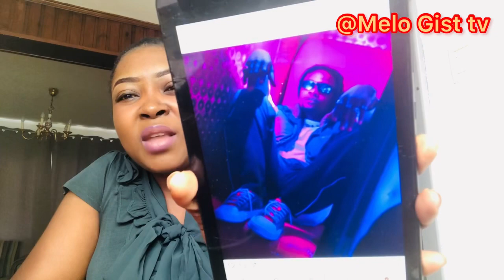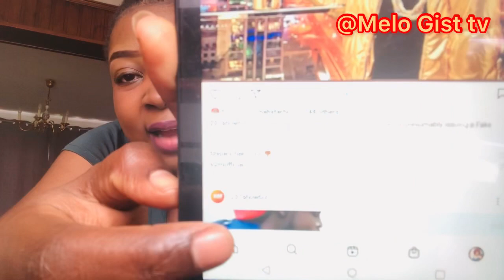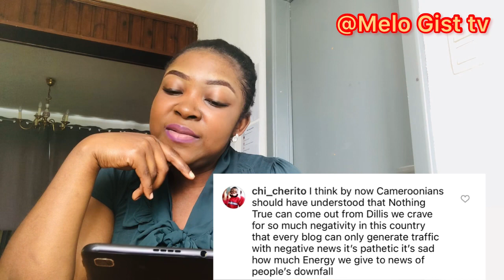Cameroun 🇨🇲 Celebrity Tzy Panchak Want€d / @fhishgophmen1614 B€ating in a bar/ Celebrity News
How can a celebrity be be€ating in a bar like this chaiii Cameroon news
Tzy we do how